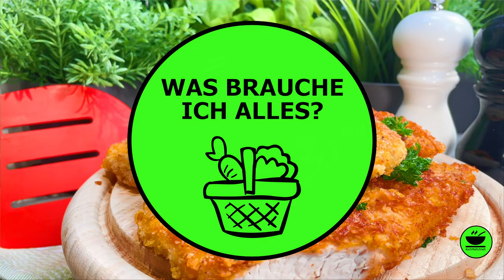Super crunchy Cornflakes-Panade beim Putenschnitzel von KochMalSchnell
Putenschnitzel mit Cornflakes-Panade sind sehr lecker und durch die Cornflakes wird die Panade extra kross! Das geht auch mit Hühnerschnitzeln, Schweinschnitzeln und natürlich auch mit Kalbfleisch.

Zutaten
4 Putenschnitzel
100 g Cornflakes
50 g Panko oder Paniermehl
50 g Mehl
2 Eier Größe M
Pfeffer
Salz
100 g Butterschmalz
50 ml Bratöl

Zubereitung
1. Die Putenschnitzel waschen und trocken tupfen
2. Putenschnitzel unter Frischhaltefolie flach klopfen und anschließend von beiden Seiten pfeffern und salzen
3. Cornflakes in einen Gefrierbeuel geben und mit der Hand zerbröseln
4. 3 Kunststoffboxen hinstellen, die groß genug für ein Putenschnitzel sind (Panierstrasse), nun von links nach rechts erst mit Mehl, mit den 2 verquirlten Eiern und ganz rechts mit Cornflakes-Panko-Mischung füllen
5. Nun alle 4 Schnitzel von links nach rechts erst in Mehl, dann in der Eiermasse und zum Schluss in der Cornflakes-Panko-Mischung panieren, Panade fest andrücken
6. Pfanne auf vorletzte Stufe erhitzen, Bratöl und Butterschmalz erhitzen
7. Schnitzel nun von jeder Seite ca. 5 Minuten kross anbraten und anschließend auf etwas Küchenkrepp legen zum Entfetten, servieren
KochMalSchnell

___________ *Küchengeräte* 🍲 ___________

___________ *Küchenutensilien* 🔪 ___________